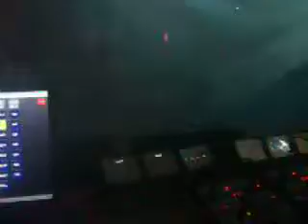Thommy, warm-up for Dario Zenker @ Midi, Cluj-Napoca (4)